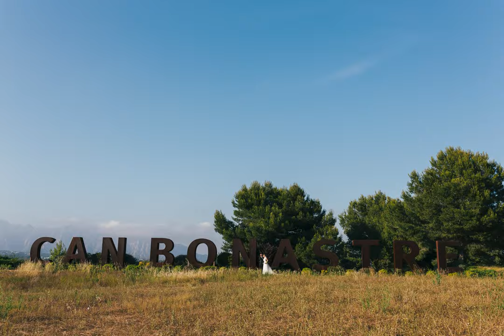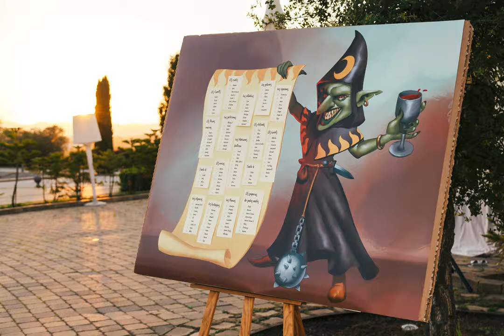boda Can Bonastre - Dídac & Mercè - jordi tudela